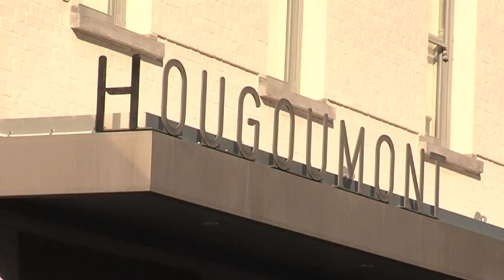The West Real Estate Program on ch7 2014 Ep 23 Hougoumont Hotel Pt 1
Timothy Buckton from The Hougoumont Hotel in the heart of Fremantle shows off the rooms that are available and just how affordable they are.